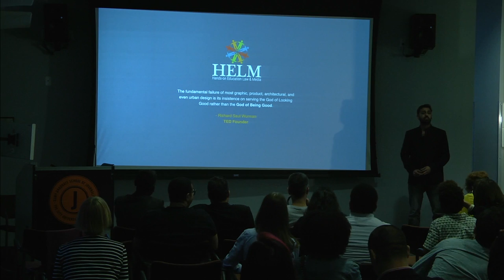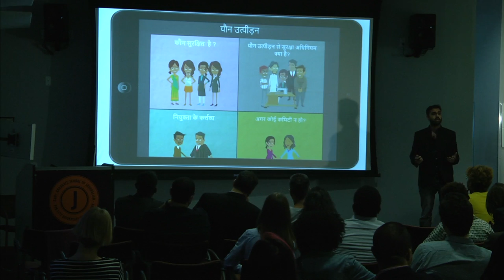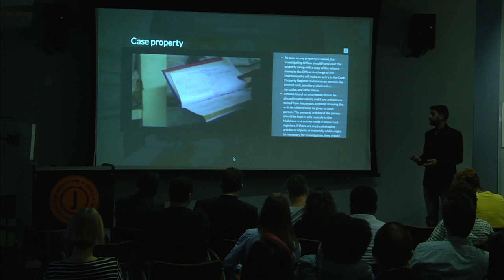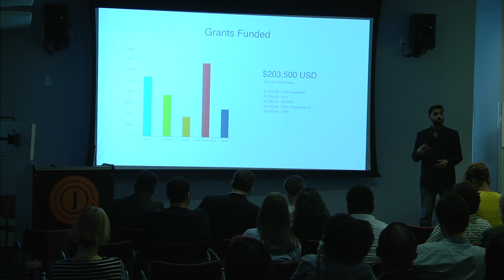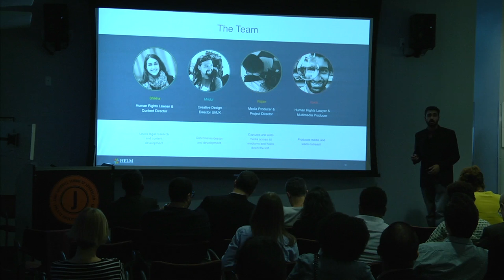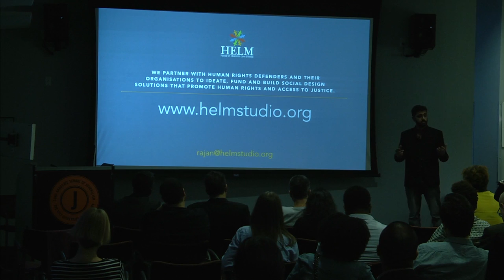Class of 2017: Rajan Zaveri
“Within what feels like and is a very short time, our cohort has evolved from the bright-eyed, bushy-tailed wannabe entrepreneurs to a group that has a firm grasp of what our industries need, and a clear understanding of the avenues we need to navigate to reach success with our ventures.”

Rajan Zaveri is the co-founder and project director at HELM Studio. HELM (Hands-on Education, Law, and Media) uses education, legal and media tools to magnify human rights violations and support marginalized communities.